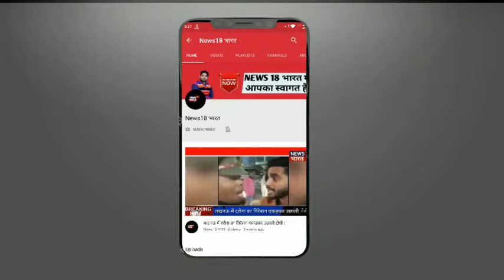नामांकन के दौरान राहुल की सुरक्षा में सेंध EXCLUSIVE | Newa18 भारत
नामांकन के दौरान राहुल की सुरक्षा में सेंध EXCLUSIVE बुधवार को अमेठी से राहुल गांधी ने नामांकन किया था...उसी दौरान राहुल के चेहरे पर लेजर लाइट जैसी रोशनी देखी गई...कांग्रेस ने इसे राहुल की सुरक्षा में खतरा बताते हुए गृहमंत्रालय को खत लिखा था लेकिन गृहमंत्रालय कह रहा है कि वो लेजर लाइट मोबाइल फोन की थी जिससे खुद कांग्रेस का कार्यकर्ता रिकॉर्डिंग कर रहा था...